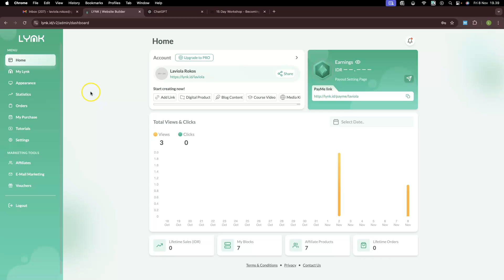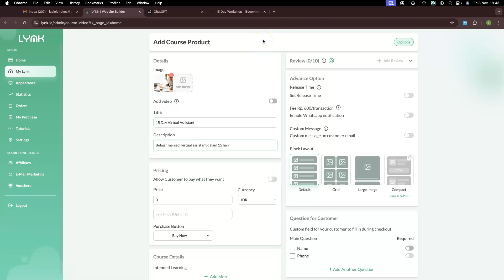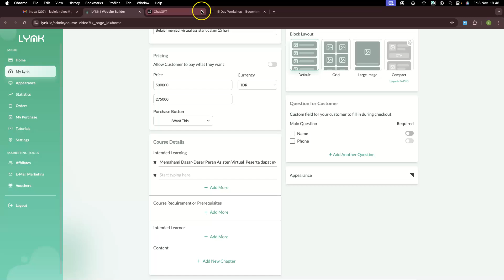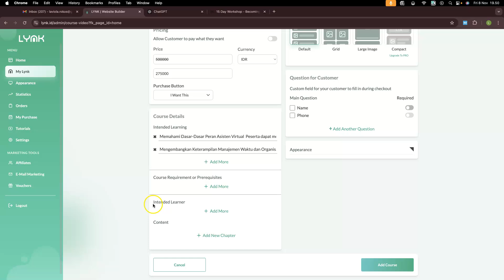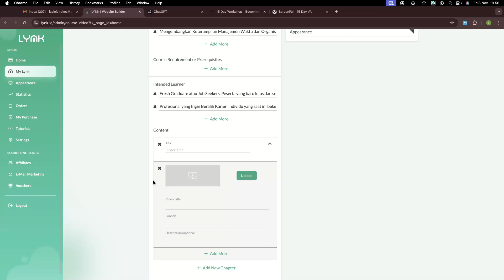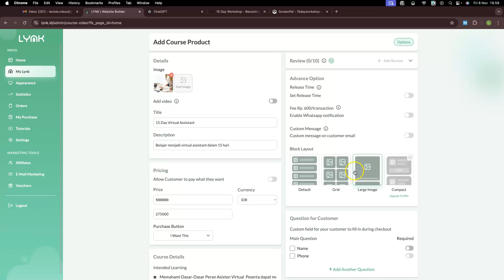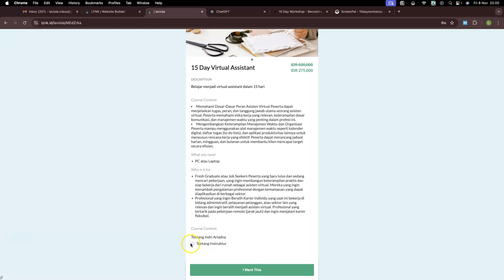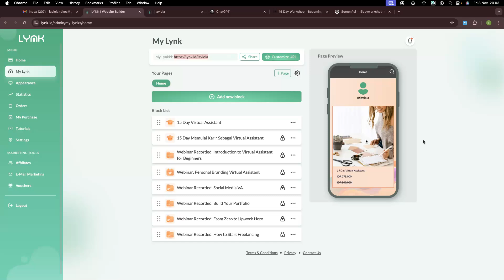Membuat Kelas Online (Online Course) di Lynk id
Ingin tahu bagaimana cara membuat dan menjual kelas online (online course) di lynk.id?